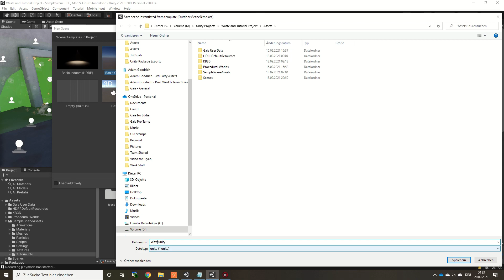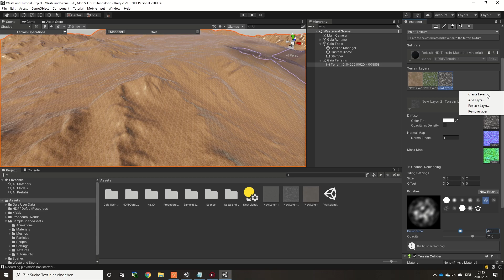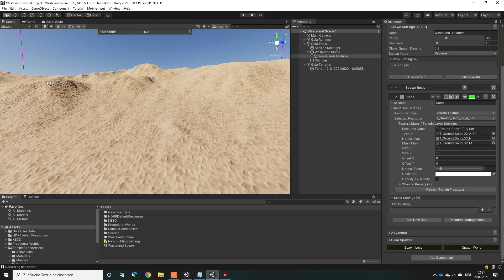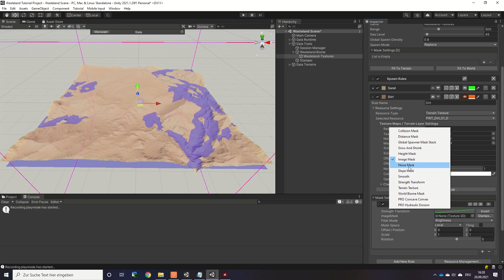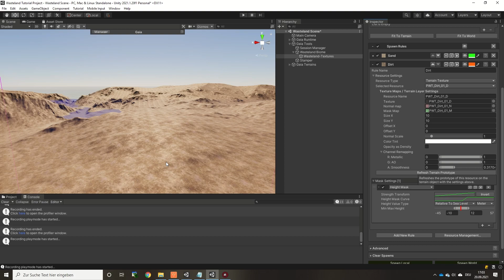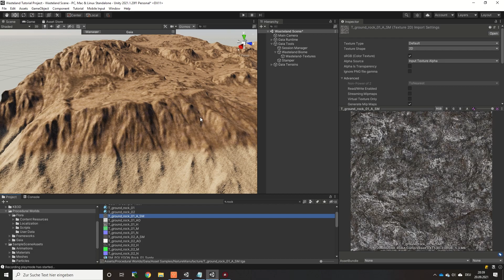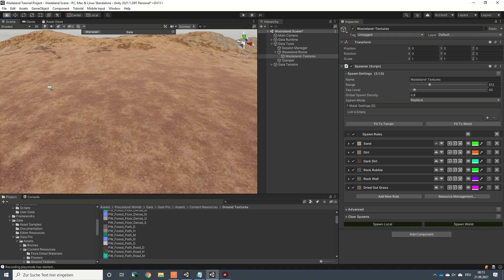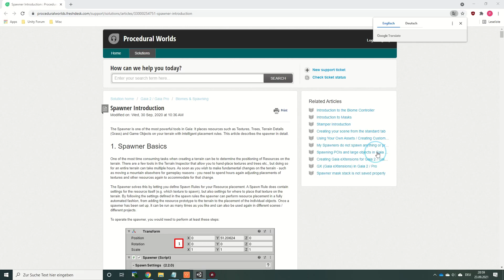Gaia - Biomes And Spawners - Texture Spawners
The video digs into the detail on how to create texture spawners.

Video Contents:

00:00 - Intro
00:13 - Sneak Peak at the Result
00:28 - Setting up the terrain
02:19 - Unity Terrain Texture Basics
05:38 - Creating the first Spawn Rule
06:45 - Resource Settings overview
07:36 - Inspiration / Concept images
07:57 - First Texture (Sand)
10:33 - Second Texture (Dirt)
12:06 - Height Mask
16:26 - Third Texture (Dark Dirt)
17:26 - Slope Mask
19:02 - Fourth & Fifth Textures (Rocks)
20:56 - Noise Mask
21:51 - Readjusting Noise
22:35 - Sixth Texture (Dead Grass)
23:54 - Respawning Textures
24:18 - Saving Spawner Settings
24:34 - Applying the Spawner to a different terrain
25:02 - Flyby and Recap
26:03 - Using the Gaia Help System
27:10 - Outro